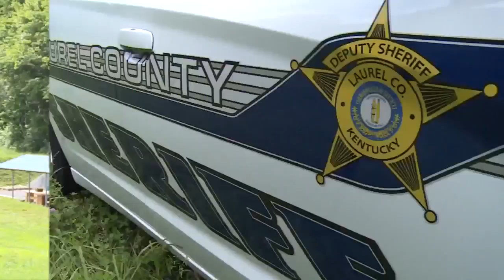Laurel Training - July 12, 2016